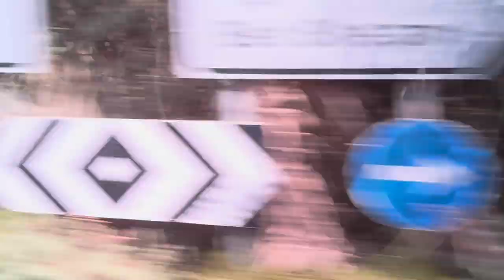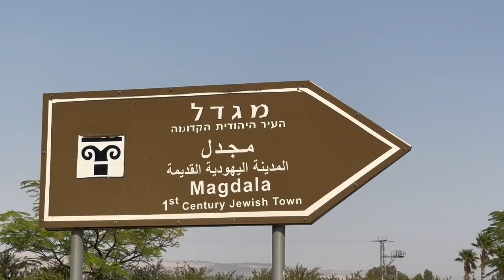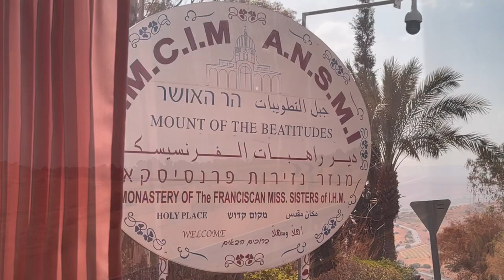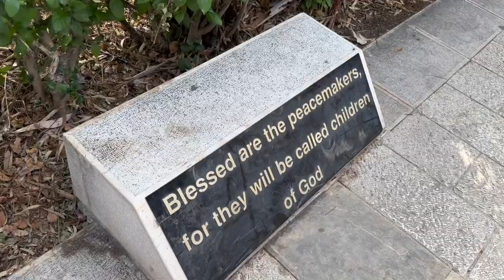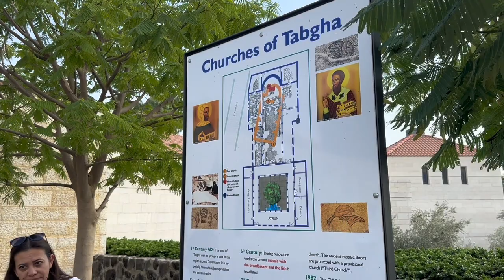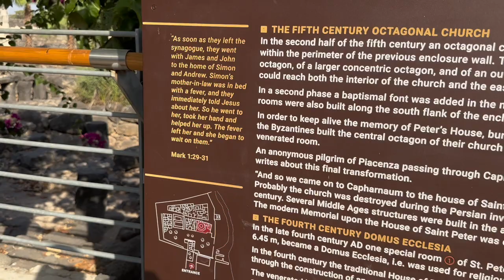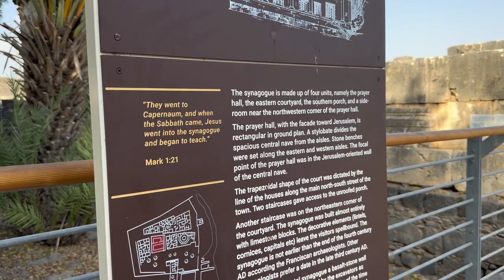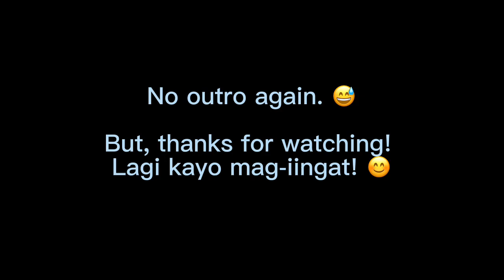From Jordan Traveling To Israel | LakbayNiKuys Holy Land Tour Part 4